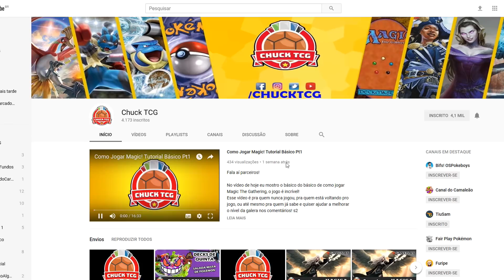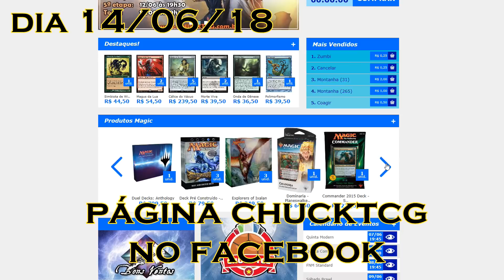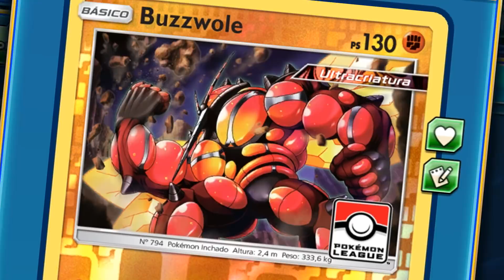✪ Pokémon TCG - BuzzLyc MELHOR DECK!? com IGOR COSTA!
► Chuck TCG, a melhor Loja pra você!
► Mais TCG? Canal Chuck TCG ➜